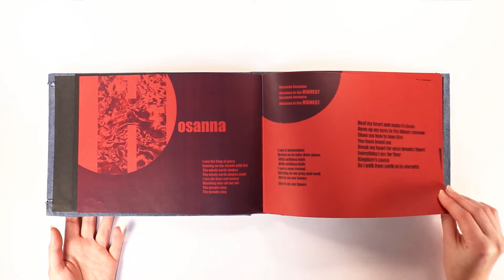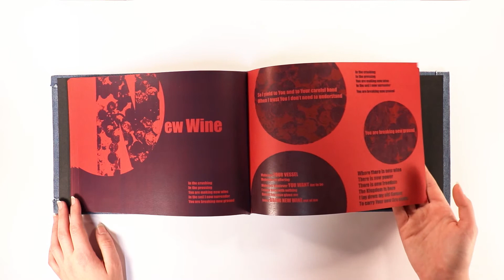Wilk Hanna sztuka mediow i animacji zin